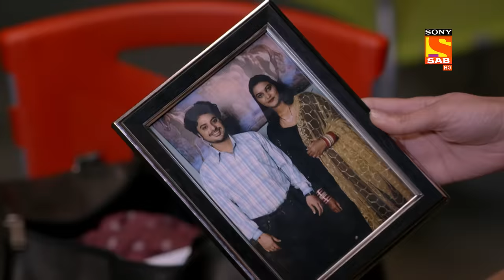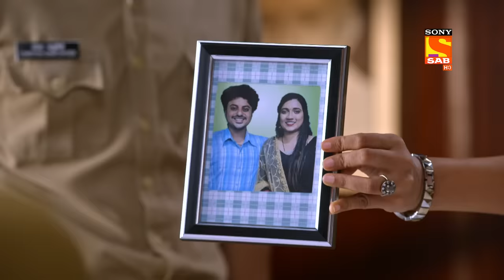Memory Gayab - Maddam Sir - Ep 600 - Full Episode - 7 Sep 2022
Episode 600: Memory Gayab
A rumour spreads that the bag contains a bomb; the bag causes chaos in the hotel. Maddam Sir and her team have some unique ideas on how to get more information on the man who has lost his memory. Will they be successful? Watch to find out what happens next.